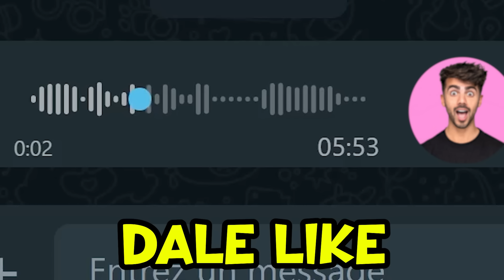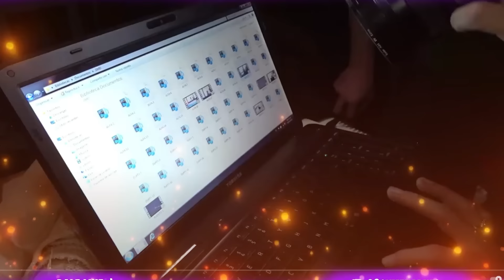ALFA SALE DEL TUNEL ... NOS ENFRENTAMOS A ALFA | FEDE VIGEVANI Y ALFA | FEDE TERROR PAYASOS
LIKE Y COMENTA SI LOS QUIERES JUNTOS

Myanielo,aniello,anielo,mianielo,myanielo,sin autotune,anilo,el VÍDEO SECRETO de ALFA 😱 (los PAYASOS van a por FEDE),fede vigevani,fede,fede y sus vecinos,fede vecinos,payasos de la deep web,alfa,alfa y azazel,casa abandonada,video de terror,video de miedo,fede payasos,túnel abajo de mi casa,dr lizárraga,encontré un túnel,baños fede,los videos prohibidos de alfa,el VÍDEO SECRETO de ALFA,VÍDEO SECRETO de ALFA 😱,(los PAYASOS van a por FEDE,payaso deep web